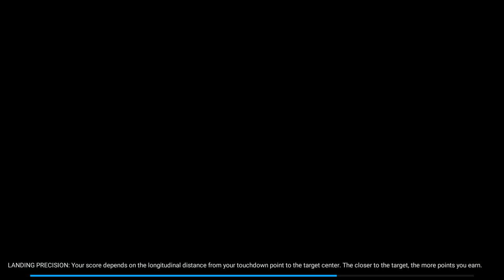微軟模擬飛行: 澳洲雪梨（金斯福德·史密斯）機場 降落挑戰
雪梨（金斯福德·史密斯）機場（英語：Sydney (Kingsford Smith) Airport[1]，IATA代碼：SYD；ICAO代碼：YSSY），亦稱作金斯福德·史密斯機場（英語：Kingsford Smith Airport），簡稱雪梨機場（英語：Sydney Airport），位於澳洲新南威爾斯州雪梨馬斯覺（Mascot），也是澳洲航空、維珍澳洲航空、捷星航空、區域快線航空的樞紐機場。

雪梨機場是全球歷史最悠久並持續營運的機場之一[2]，也是全澳洲最繁忙的機場。2007年，雪梨機場共處理3190萬名旅客及29萬架飛機起降量。[3]雪梨機場在2003年成為全球客運第28繁忙的機場。機場現時由Sydney Airport Corporation Limited管理。

雪梨機場位於植物學灣（英語：Botany Bay），機場有3條跑道，分別通稱為「東西」、「南北」及「第三條」跑道。
雪梨機場是'(澳洲)最大的機場，也是世界上最古老的機場之一，其歷史可以追溯到 1911 年. 機場在 1970 年和 1998-9 年進行了重大升級，為 2000 年雪梨奧運會做準備. 雪梨機場是一個國際機場，它有三個客運航廈，國際航廈位於國內航廈的對面，兩者被一條跑道分隔開，旅客需要預留較長時間轉機，機場亦提供接駁服務來往各航廈。